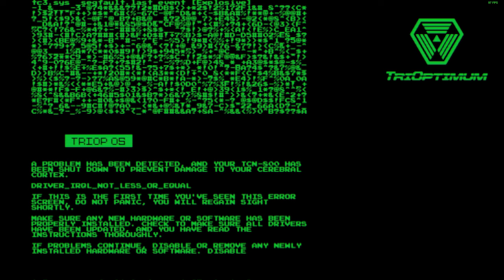Get Ready to Shiver: System Shock Remake Demo Unveils Bone-Chilling Dead Scene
The highly anticipated System Shock Remake Demo has just unveiled its bone-chilling dead scene, leaving players trembling with fear. The revamped graphics and haunting sound effects work together to create an incredibly immersive experience that will leave you on the edge of your seat. The game's relentless AI will stop at nothing to ensure your demise, and the updated controls and visuals make the experience even more thrilling. Fans of the original game will appreciate the same iconic gameplay and storyline, while newcomers will be drawn in by the game's sci-fi horror elements. The demo promises to be a must-play for anyone who enjoys survival horror games, and those who do are sure to shiver with fear as they journey into the unknown.

Video Chapters
0:00 Intro
0:04 Game Over
0:36 Outro